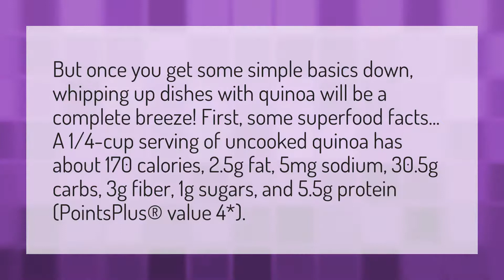How many calories are in 1 cup of uncooked quinoa?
Calories 1kg • How many calories are in 1 cup of uncooked quinoa?